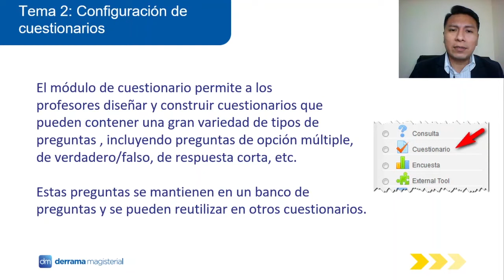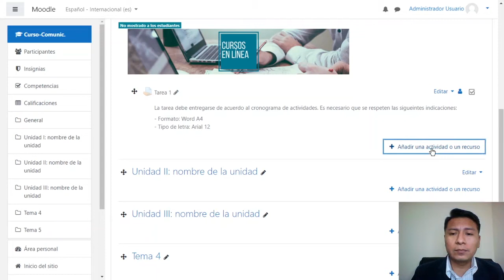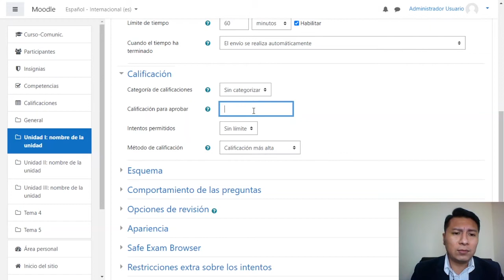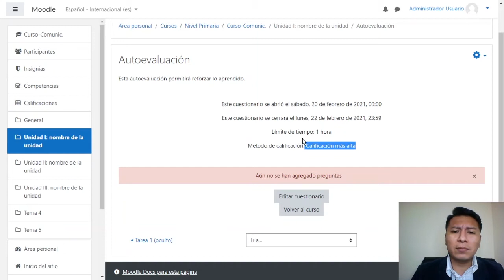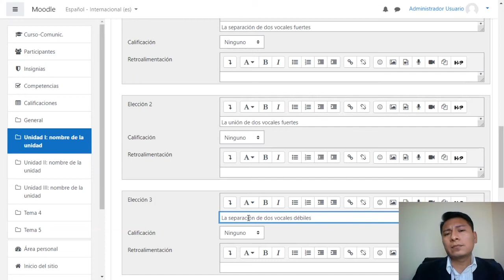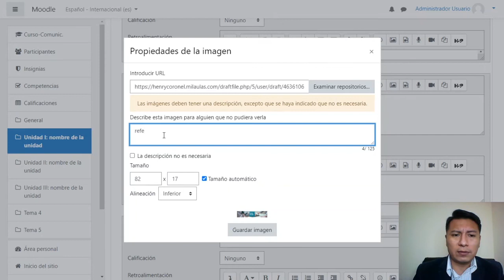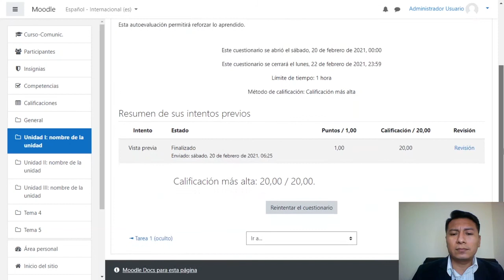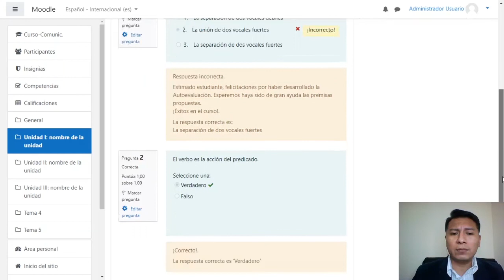Implementación de Aulas Virtuales en Moodle. M2: T2 Configuración de cuestionarios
Este tema forma parte del curso virtual Implementación de Aulas Virtuales en Moodle que Derrama Magisterial ha organizado como parte del Programa de Capacitación y Actualización Docente. Si aún no te has inscrito te invitamos a registrarte de forma gratuita en nuestra Comunidad Virtual de Aprendizaje